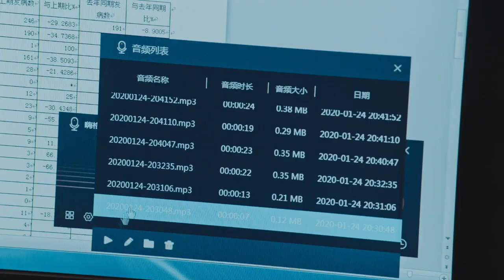黄景瑜高效的工作效率 惹李小冉“星星眼”《在一起》｜With You